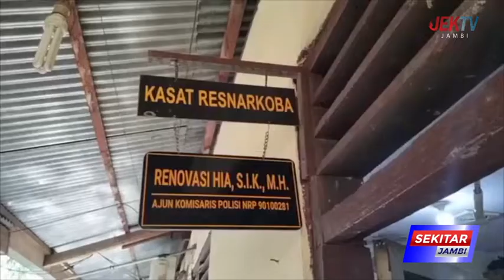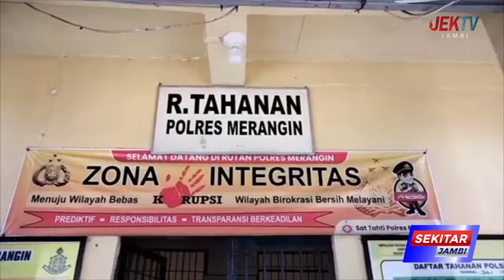BANDAR SABU ANTAR PROVINSI DIBEKUK POLISI